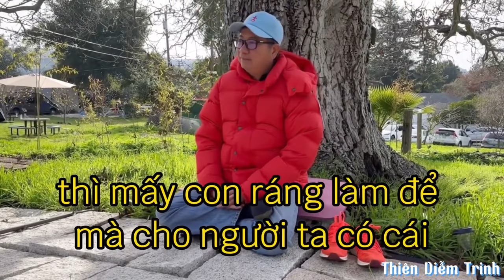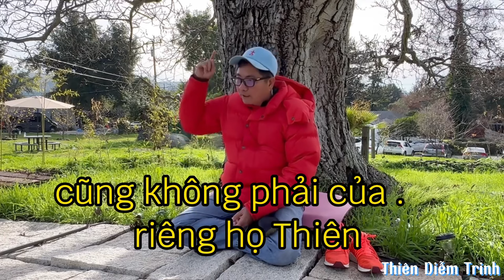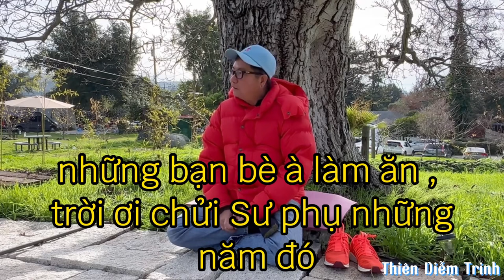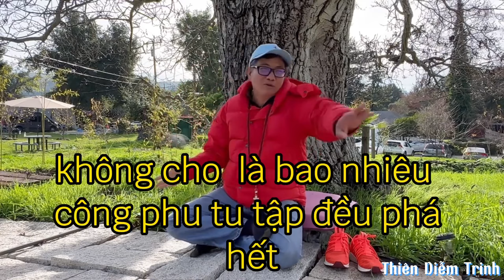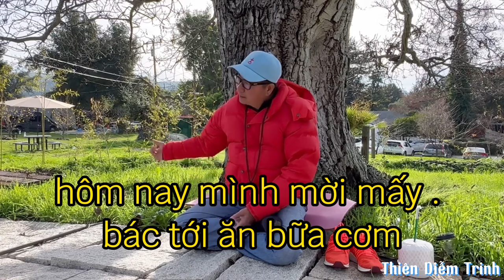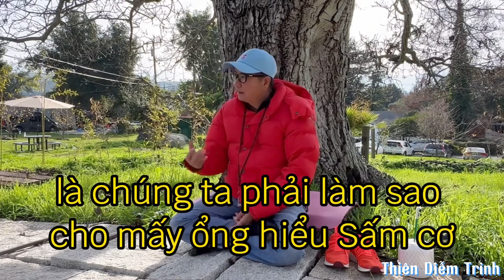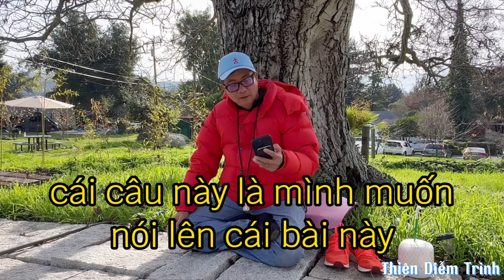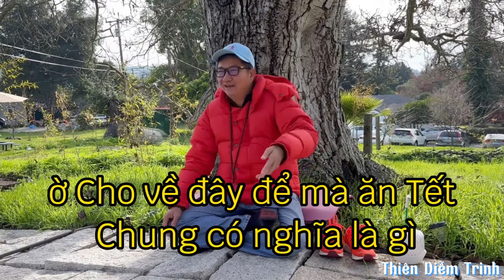Học Xuất Thế Gian là vô giá hơn cả học thế gian - Sư Phụ Ngô Tuấn Kiệt